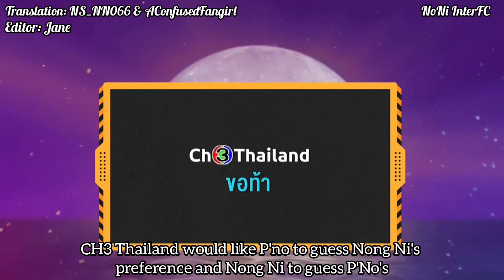[Eng Sub] Mission Complete - Tono & Nycha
NoNi playing a game while promoting DJNM